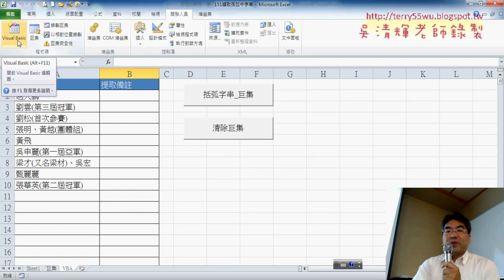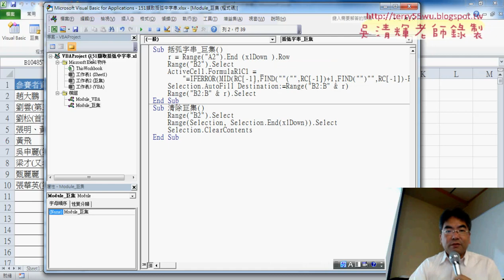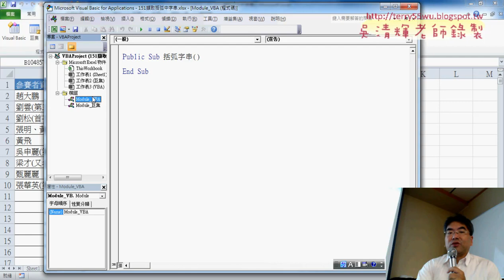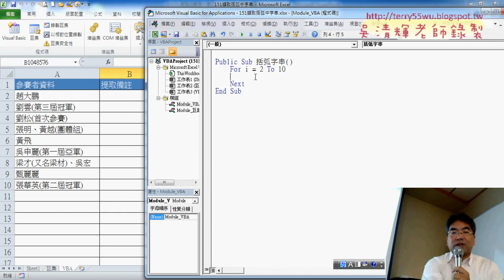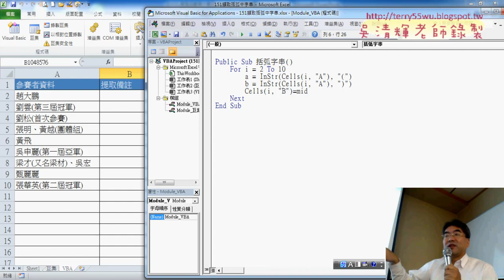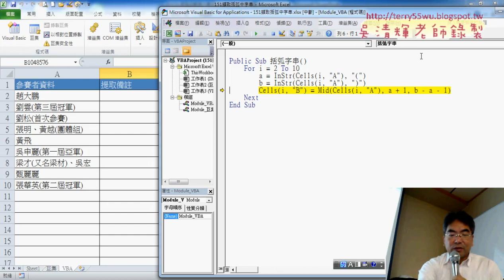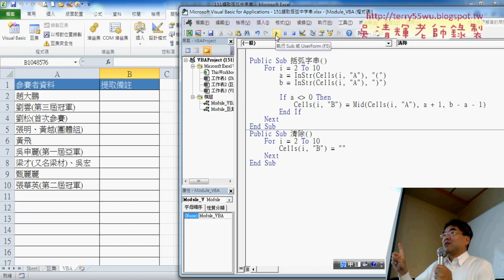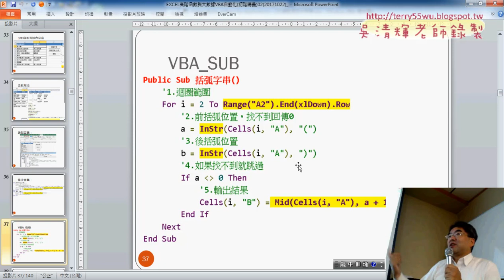03 用VBA撰寫擷取括弧程式